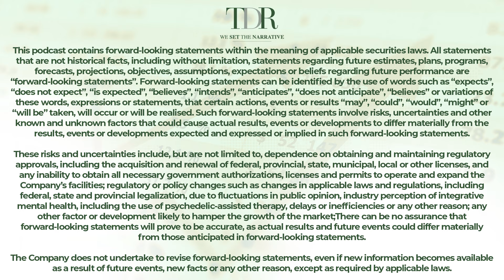Cannabis News: MariMed Inc. Continues Strong Wholesale Numbers | Trade to Black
Coming up in our latest Trade To Black podcast, earnings season for the cannabis industry is officially underway, beginning with MariMed Inc. (CSE:MRMD)
CFO Mario Pinho and CRO Ryan Crandall join us talk in-depth on their latest numbers and an overview of their recent earnings, offering a high-level view of the quarter and what’s next.

We’ll dive into investments too, learning about the new facilities they opened this year and how they’re performing.

Plus insights on the growth in MariMed Inc. wholesale business across Massachusetts, Maryland, and Illinois, including what’s driving this consistency.
Plus we discuss Betty’s Eddie’s in the Illinois market, its valuation potential, and a breakdown on future revenue drivers.

All views on the Trade To Black podcast and the guests on this podcast are purely opinions. You should not treat any opinions expressed by us or our guests as investment advice. Please go to our website for a full list of disclosures and details of any client relationship we have.